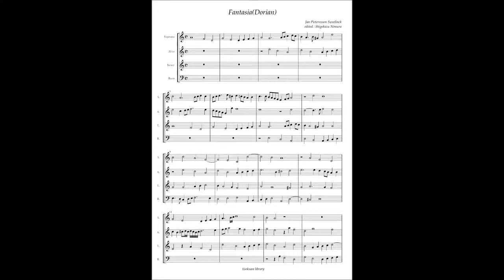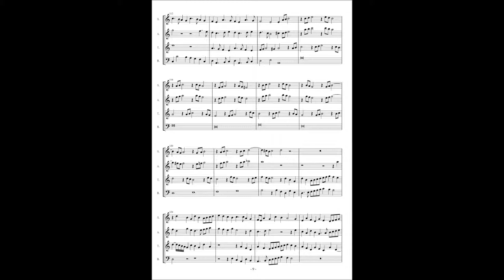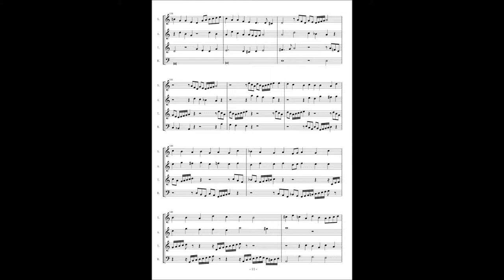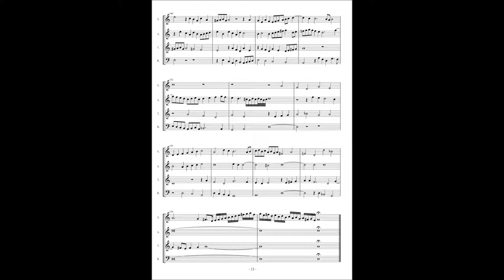J. P. Sweelinck, Fantasia (Dorian)